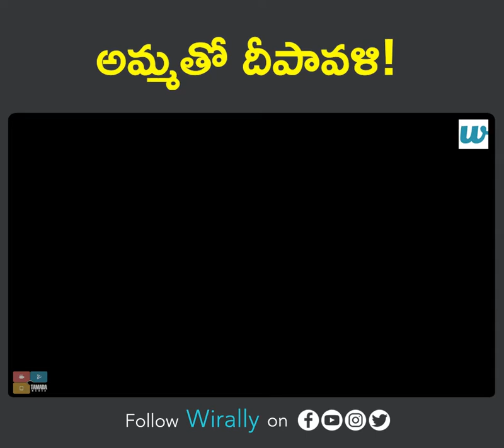అమ్మ తో దీపావళి || Bumchick Babloo || Cut Chesthe